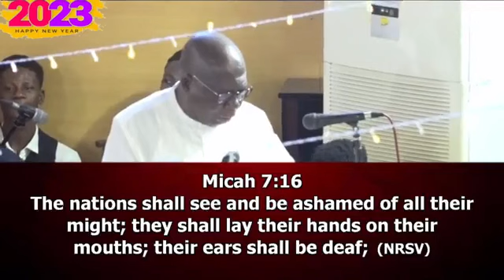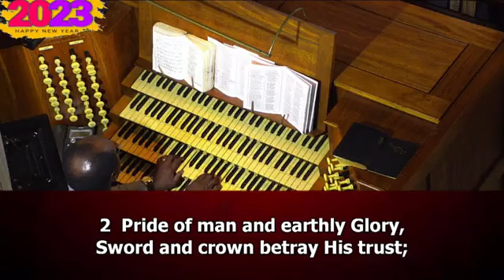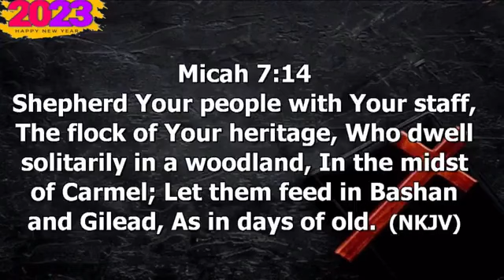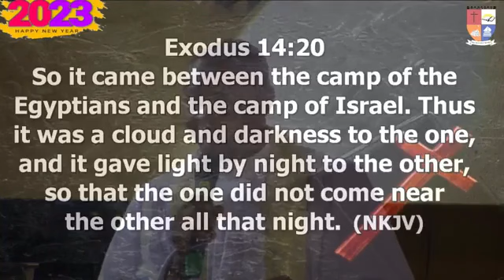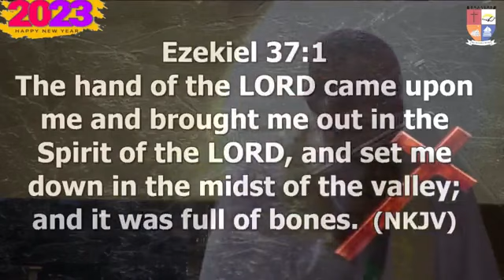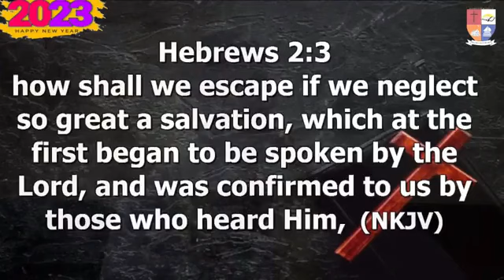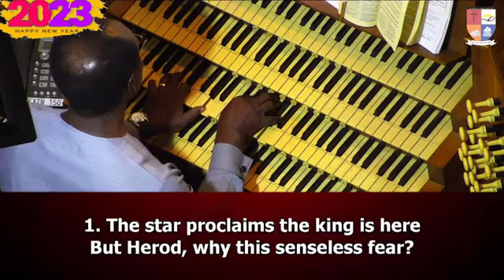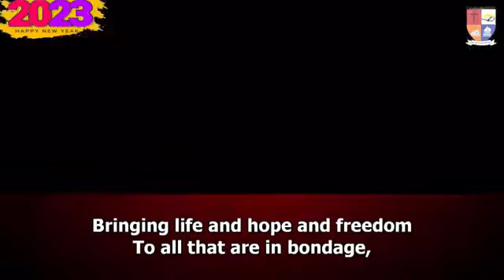SUNDAY, JAN. 8TH, 2022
9:00AM HOLY COMMUNION SERVICE
THEME: THE MIRACLE WORKING GOD